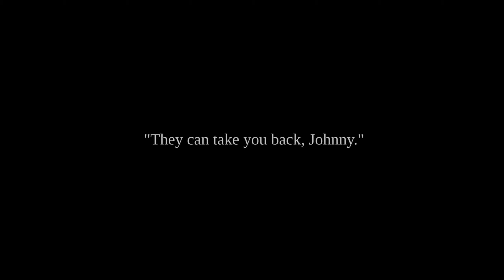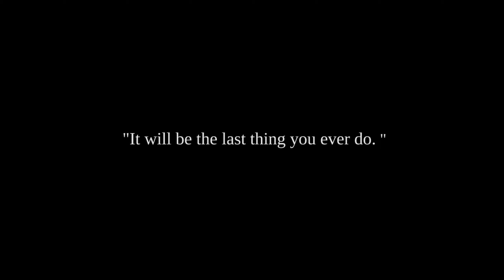Top 15 Most Heartbreaking Storylines in Games Ever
Prepare to embark on an emotional odyssey through gaming's most captivating narratives as we unveil the Top 15 Most Heartbreaking Storylines in Games Ever. From the ethereal landscapes of "Ico" to the rugged frontier of "Red Dead Redemption 2," these games tug at the heartstrings with their poignant tales of love, loss, and redemption. Join us as we unravel the emotional tapestry of "To the Moon," where memories and regrets intertwine to form a bittersweet melody of life's fleeting moments. Dive into the mind-bending world of "Bioshock Infinite," where the threads of fate are woven into a tragic symphony of choices and consequences. Experience the existential angst of "NieR: Automata," where androids grapple with the meaning of existence in a world devoid of humanity's touch. Navigate the post-apocalyptic wasteland of "The Last of Us" and its haunting sequel, where every decision weighs heavy on the soul amidst the ruins of civilization. Marvel at the majestic beauty of "Shadow of the Colossus," where a lone wanderer embarks on a quest of love and sacrifice against impossible odds. Feel the gut-wrenching impact of "Telltale's The Walking Dead" series, where survival hangs in the balance amidst the chaos of a zombie apocalypse. Embark on a whimsical journey through "The Legend of Zelda: Link's Awakening," where dreams and reality collide in a tale of courage and self-discovery. Confront the devastating reality of terminal illness in "That Dragon, Cancer," a heartfelt tribute to a family's struggle and resilience. Journey through the fantastical realms of "Final Fantasy X" and "Final Fantasy XV," where heroes are forged in the fires of adversity and sacrifice. Immerse yourself in the intricate web of relationships in "Life is Strange," where every choice shapes the fate of its characters in unforeseen ways. Witness the epic saga of "Metal Gear Solid 3: Snake Eater," where betrayal and loyalty intertwine in a tale of espionage and sacrifice. These are just a few of the unforgettable experiences that await as we explore the Top 15 Most Heartbreaking Storylines in Games Ever. Get ready to embark on an emotional rollercoaster unlike any other, where tears are shed and hearts are forever changed.